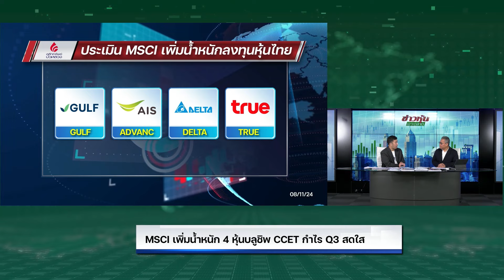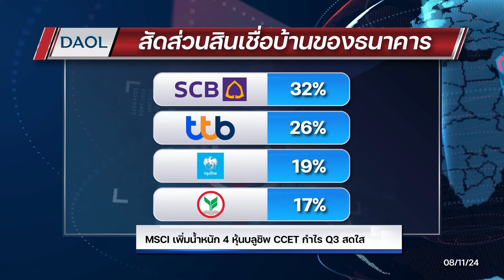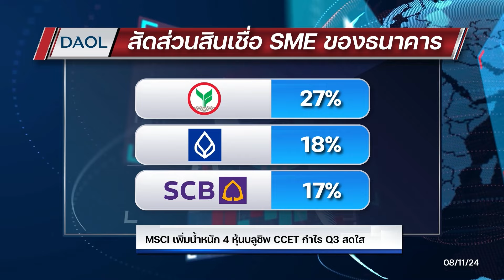MSCI เพิ่มน้ำหนัก 4 หุ้นบลูชิพ